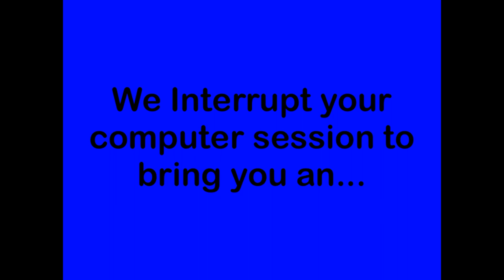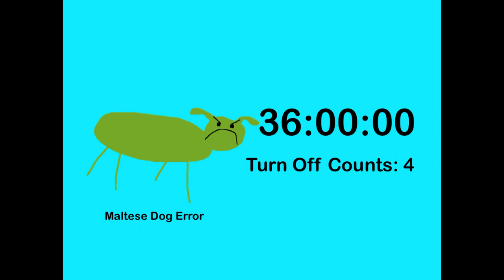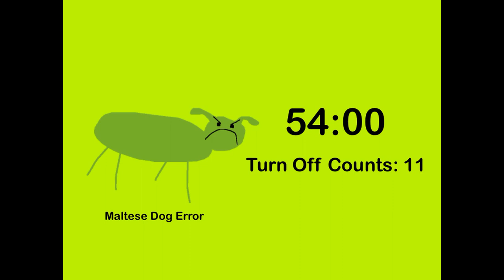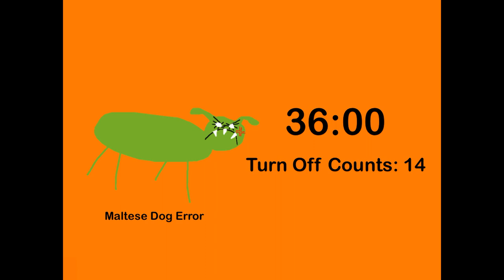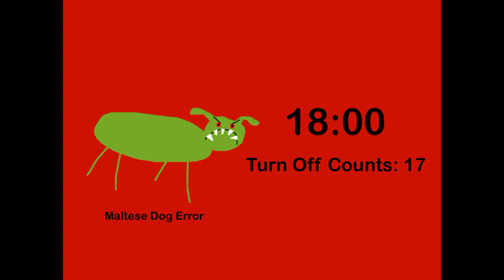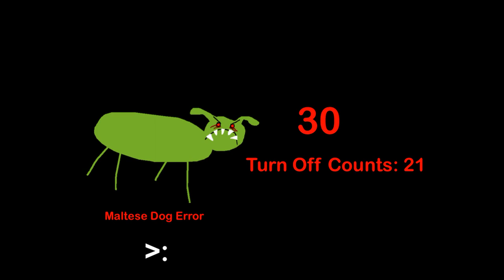Maltese Dog Error Extended Edition Good Ending